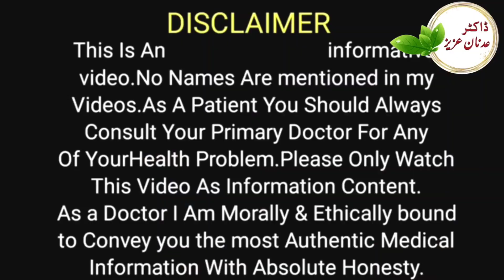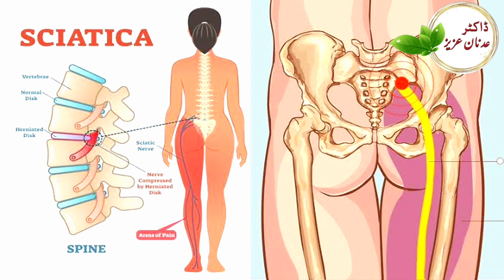Joints pain ( Arthritis ) l live patient checkup l Dr Adnan Aziz Mehria11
کمر درد ، ریڑھ کی ہڈی کا ٹیڑھا پن ، ہڈیوں کا بھربھراپن ، بلجنگ ڈسک، عرق النسا ، جوڑوں کے امراض ، اوپری پیٹھ میں درد ، درمیانی پیٹھ میں درد ، کمر کے نچلے حصے میں درد ، پٹھوں کا کچھاؤ ، پٹھوں کی چوٹ ، مہروں میں نس کا دب جانا ، فالج، مہروں میں گیپ کا ختم ہو جانا ، فروزن شولڈر ، شوگر ، گردے کے امراض ، معدے کی بیماریاں ، یورک ایسڈ ، موٹاپہ ، کولیسٹرول ، گنٹھیا ، جوڑوں کی سوزش ، دل کے امراض ، بلڈ پریشر ، گھٹنے کے جوڑوں میں درد، اعصابی کمزوری ، گردن کا درد ، نزلے اور زکام کی الرجی ، دمہ ، پھپڑوں کے امراض ، ہڈیوں کا ٹیڑھا پن ، بواسیر ، ڈائیریا ، گلے کے امراض ، آنکھوں ، کان اور ناک کے امراض ، ڈپریشن کا علاج موڈرن ہومیوپیتھک  کی بے ضرر اور سائیڈ ایفیکٹ سے پاک ادویات کے ساتھ۔

Address: House # 50  Bullevard Sector F-17 Telegarden fateh Jung Road Islamabad.